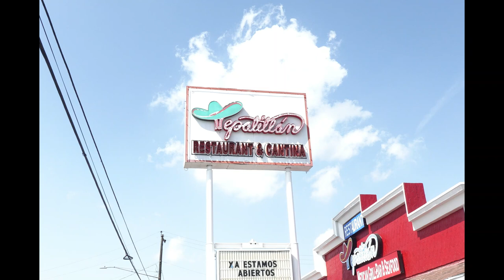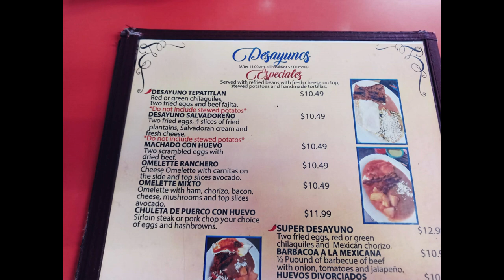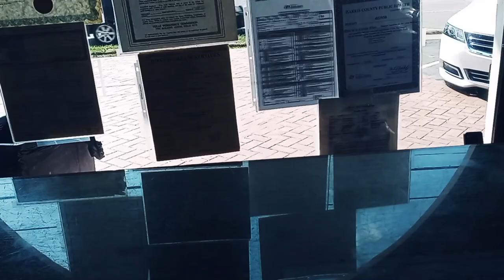Taqueria Tepatitlan Breakfast in Pasadena, Texas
I had Breakfast at Tepatitlan Restaurant, Bar & Grill

Music: Fiesta Jarocha - Jimena Contreras,  Chasing the Dragons by Joel Cummings, Kris Meyers and Andy Farag